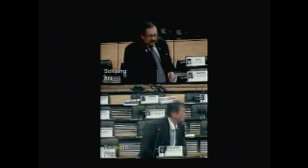MP PKR Selayang Bahas Bajet 2013 (2)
MP PKR Selayang Bahas Bajet 2013 on 10/9/2012 - Captured Live on Ustream